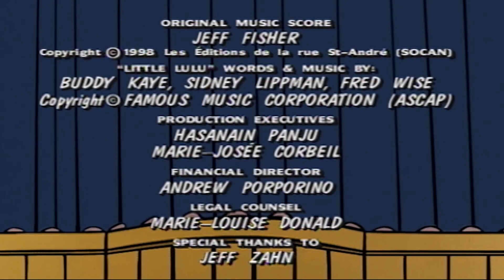NOVO Luluzinha em Português | Faça as Contas // A Grande Fulga // O Show da Lola 52